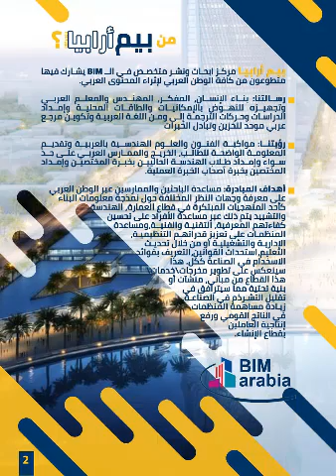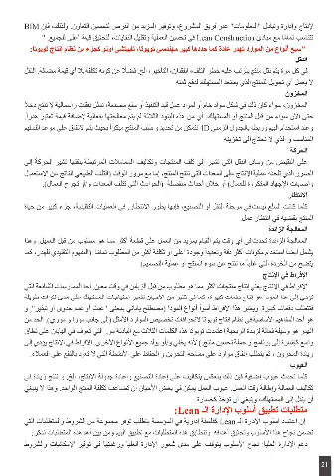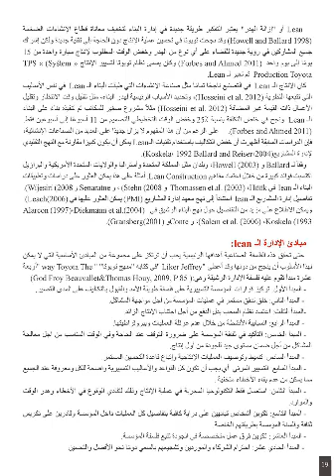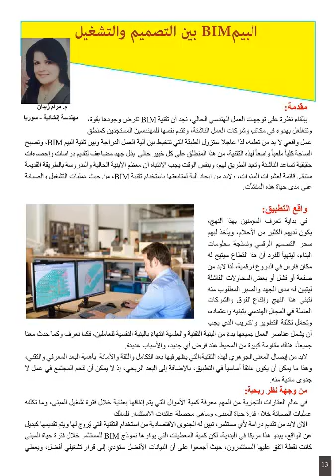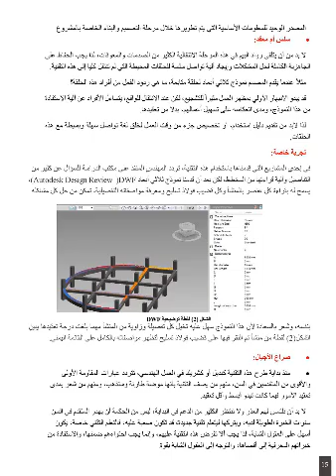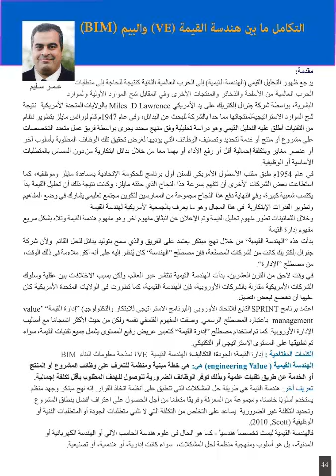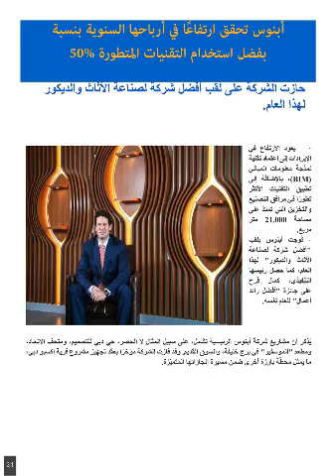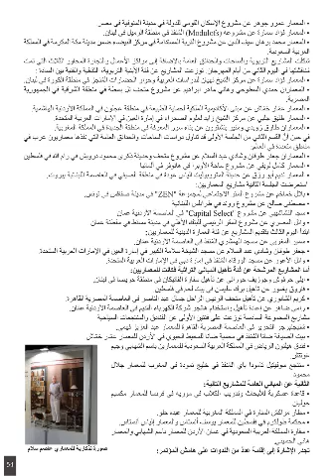العدد الثاني و الثلاثون من مجلة بيم ارابيا